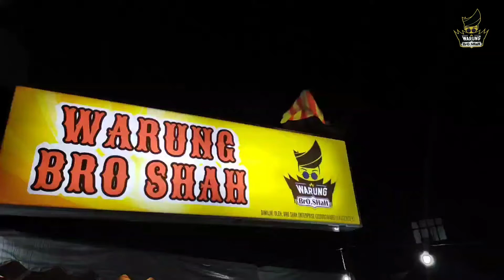"Gelojoh den dibuek eh", kata Ebby Yus.. - food reviews di Warung BrO.SHaH .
Kali Ni jom Kita Tengok Apa Kata Pelakun/Pelawak/DJ Radio Abby Yus Bila Cuba Makan Menu² Yg Ada Di Warung BrO.SHaH Nie..

Jom Kita Layan Geng...▪️😎🍔🇲🇱🎬▪️
LOKASI :

🚩ROTI JOHN TABUR BrO.SHaH(Google maps)

no.7,
Penjaja Bandar Seremban Selatan,
Jalan BSS 2/1 ,
Bandar Seremban Selatan,70300 Seremban,Negeri Sembilan.

⏰Waktu Beroperasi:
      6 Petang - 12 Malam.

📍 Untuk sebarang pertanyaan/tempahan/penghantaran boleh Klik je link Whatsapps kami di bawah Ni ye..😊👇

BrO. SHaH Production